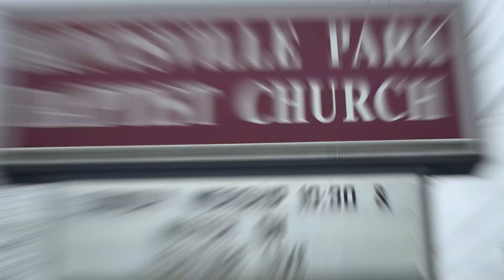Temptations offer empty promises 41423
No one is to say when he is tempted, “I am being tempted by God”; for God cannot be tempted by evil, and He Himself does not tempt anyone. 14 But each one is tempted when he is carried away and enticed by his own lust. 15 Then when lust has conceived, it gives birth to sin; and sin, when it has run its course, brings forth death. 16 Do not be deceived, my beloved brothers and sisters. 17 Every good thing given and every perfect gift is from above, coming down from the Father of lights, with whom there is no variation or shifting shadow.
James 1:13-17